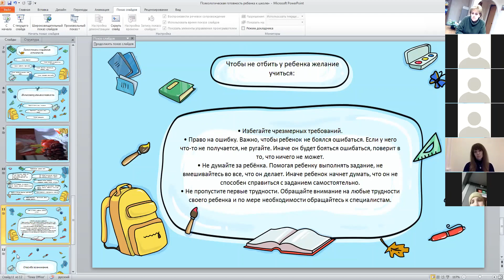Встреча с родителями Психологическая готовность к школе Trim